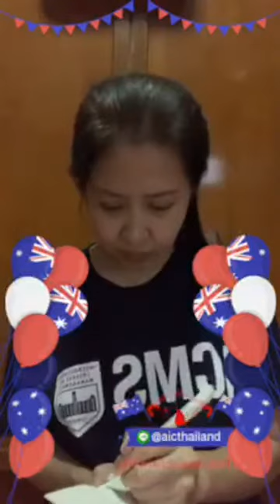Live: ICMS สถาบันดีเยี่ยมในออสเตรเลีย และทุนการศึกษา